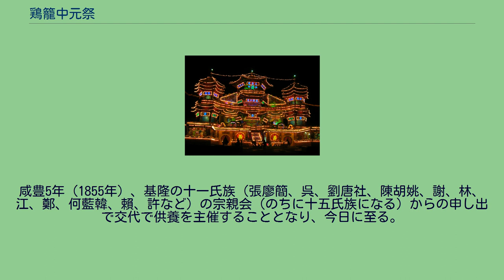鶏籠中元祭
鶏籠中元祭の主普壇（2007年） 鶏籠中元祭（キールンちゅうげんさい、基隆中元祭）は、台湾基隆市で毎年、鬼月（亡霊の月）と称される旧暦7月頃に盛大に行われる普度活動（盂蘭盆）。
台湾交通部観光局の台湾十二大年中行事の1つに選考されている。
旧暦7月1日に冥界に続く門「龕門」が開き「老大公廟」にいる亡霊が現世に戻り、それをご馳走を用意して迎える。
旧暦7月14日に行われる灯篭流し（放水燈）には台湾各地および外国からの観光客も多く訪れる。
また、台湾の他の中元祭と違い旧暦7月晦日迄ではなく、旧暦8月1日迄行われる。
また、通年この祭りに関する展示が「中元祭典文物館」であり、無料で見学することができる。
台湾開拓時代に大陸より入植した出身地の異なる集団間で、水利や開墾地の争奪などで争いが絶えなかった。
咸豊元年（1851年）8月、ついに漳州と泉州の人々との間で「漳泉械鬥事件」が多くの人々が死傷する騒ぎが起こり、これを鎮める為民間武術で競うこととなり、今日神々に武術を奉納する元とになった。
また中原の風習として行われていた旧暦7月の盂蘭盆を同時に行い、オランダ人やスペイン人との戦いの烈士、武闘で亡くなったり、海や伝染病で亡くなった無縁仏も一緒に供養するようになった。
咸豊5年（1855年）、基隆の十一氏族（張廖簡、呉、劉唐社、陳胡姚、謝、林、江、鄭、何藍韓、賴、許など）の宗親会（のちに十五氏族になる）からの申し出で交代で供養を主催することとなり、今日に至る。